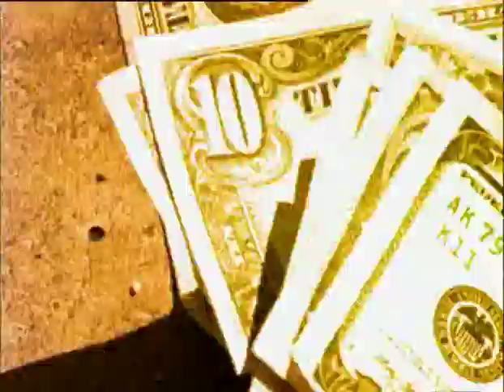Squeal's Long Pig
Squeal The Band that rocked South Africa in the 90's.